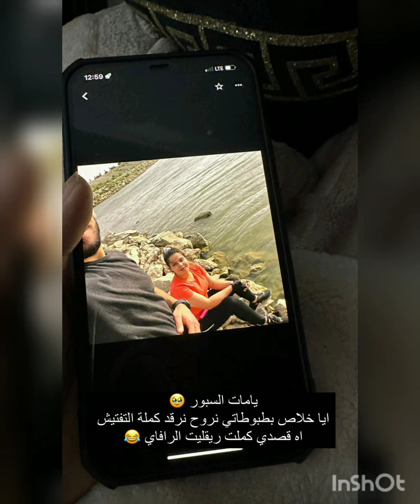رانيا ازميرالدا:تخرج عن صمتها خطونا من التوسويس😡😡 راجلي دايرا فيه الثقة /التربية جاتني صعيبة مقدرتش